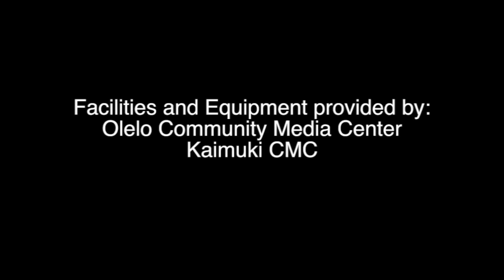Yang 16 Tai Chi Thru Xeriscape Garden everydaytaichi lucy chun Honolulu, Hawaii